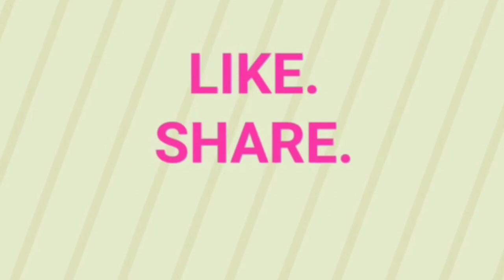నోరూరించే బెల్లం కొబ్బరి లడ్డూలు || Janggery Raw Coconut Ladulu At Home || Easy Make Kobbari Ladulu